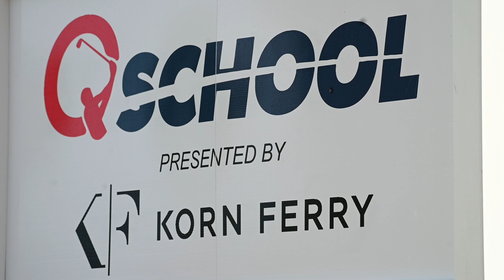PGA Tour at Valencia Country Club